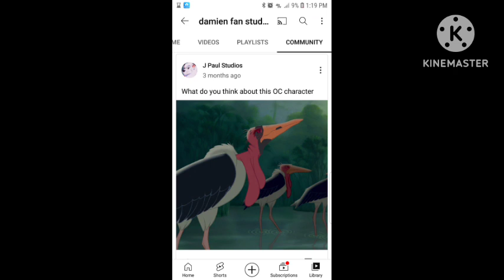community tab third part